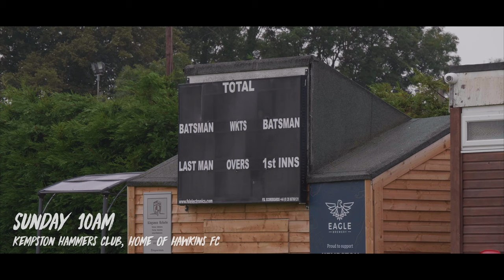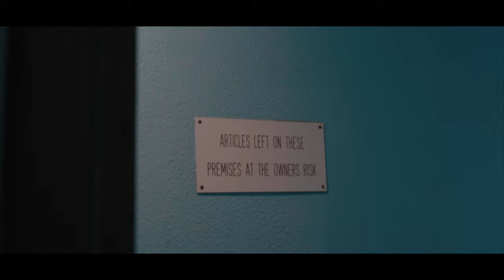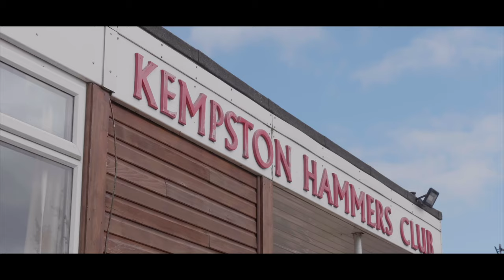Hawkins FC - Bedfordshire Sunday League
Hawkins FC may not have the results on their side, but they certainly enjoy themselves!

We made this short documentary 'off the cuff' without any pre-planing, but we are super happy with the end result, it's honest, insightful and fun!

Hawkins FC is a Bedfordshire based Sunday league team named after the fictitious town in Stranger Things. The team was founded and managed by Sky Forest Films very own, Ryan Devine, before handing over the managerial reigns to the sensationally dry and hilarious Liam Doyle.

The squad consists of a group of friends from all walks of life, brought together by their love of football, keeping fit, having a laugh and drinking beer.

You can watch Hawkins FC home games at Kempston Rovers Sunday mornings at 10.30am, whilst you're there grab a pint and a packet of crisps from the club bar!